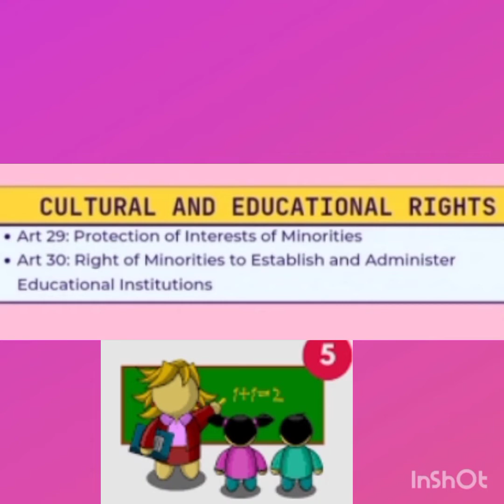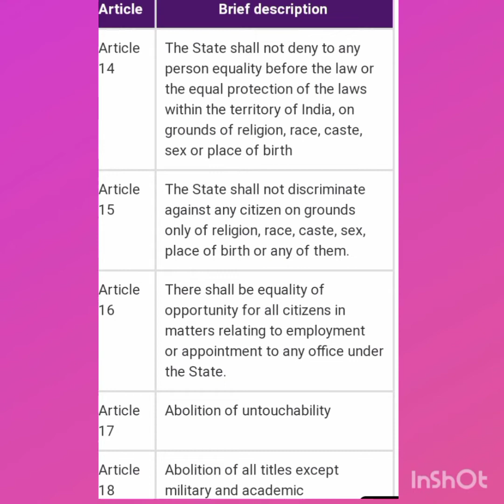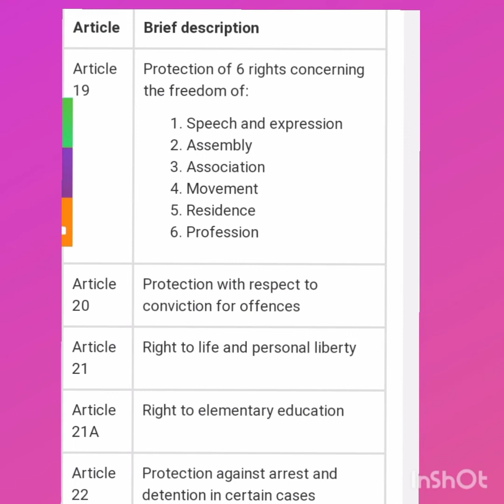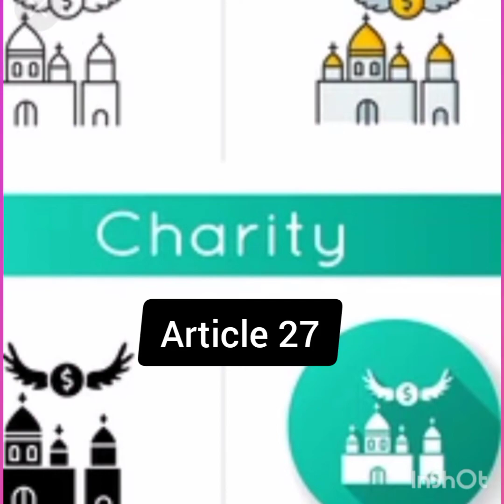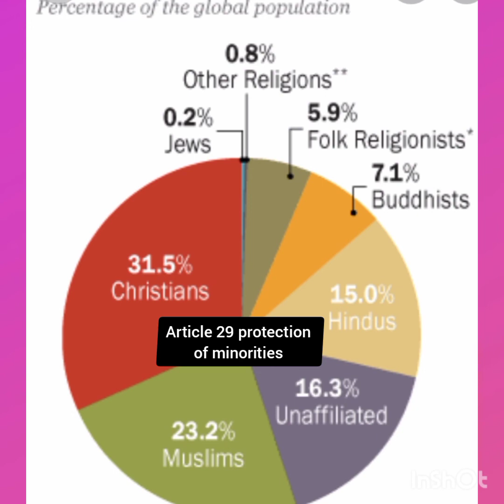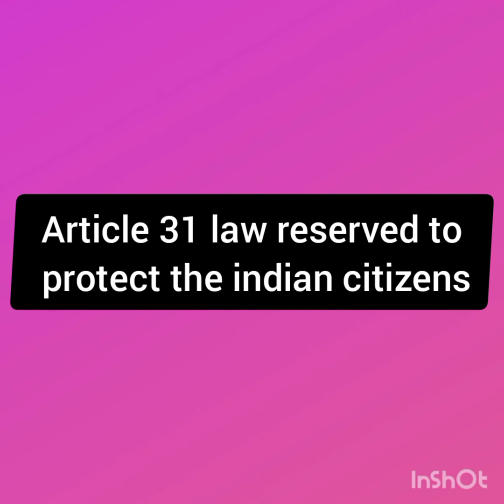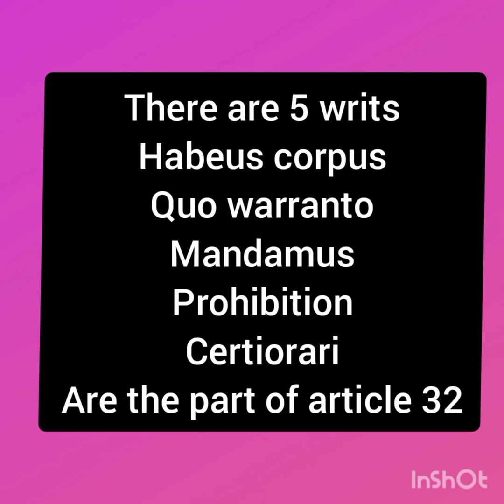FUNDAMENTAL RIGHTS in Indian constitution from article14 to 32 in details for law students